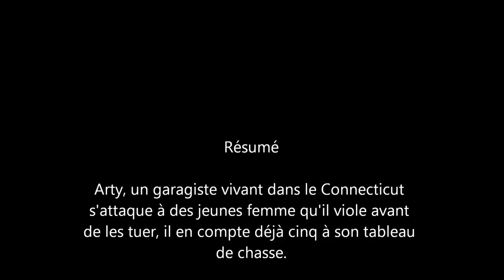La nuit du renard / Mary Higgins Clark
Livre à lire absolument, je le recommande plus que tout. Il est génial, impossible de le lâcher quand on a commencé. D'autres livres du même auteur que j'ai lu et qui sont géniaux: La nuit est mon royaume, Où es-tu maintenant?, Et nous nous reverrons, Cette chanson que je n'oublierai jamais, Quand reviendras-tu?, Deux petites filles en bleu.
Par contre c'est un livre policier alors pour ceux qui n'aiment pas ça c'est pas la peine je pense mais peut-être que vous aimerez quand même parce que ce livre est génial !!

Pour ceux qui ne connaissent pas Mary Higgins Clark, voici quelques-uns de ses romans:
Avant de te dire adieu
Le billet gagnant
Ce que vivent les roses
Cette chanson que je n'oublierai jamais  (je l'ai lu)
La clinique du docteur H.
Dans la rue où vit celle que j'aime  (pas encore lu)
Le démon du passé
Deux petites filles en bleu  (je l'ai lu)
Dors ma jolie
Douce nuit
Entre hier et demain (Mémoires)
Et nous nous reverrons  (je l'ai lu)
Le fantôme de Lady Margaret
Je t'ai donné mon cœur
Joyeux Noël, Merry Christmas
La maison du clair de lune
La maison du guet
Ne pleure pas ma belle
Ni vue ni connue  (je l'ai lu)
Nous n'irons plus au bois  (je l'ai vu en film)
La nuit du renard  (je l'ai lu)
La nuit est mon royaume  (je l'ai lu)
Où es-tu maintenant?  (je l'ai lu)
Recherche jeune femme aimant danser  (je l'ai vu en film)
Rien ne vaut la douceur du foyer
Le Roman de George et Martha
Souviens-toi
Toi que j'aimais tant
Tu m'appartiens
Un cri dans la nuit
Un jour tu verras
Une seconde chance
Une si longue nuit  (pas encore lu)

Voilà merci pour votre vue, j'essaie d'atteindre les 1000 :p ce serait trop trop bien !!